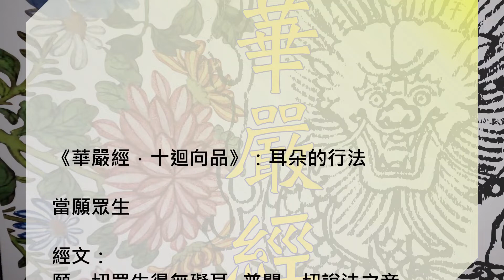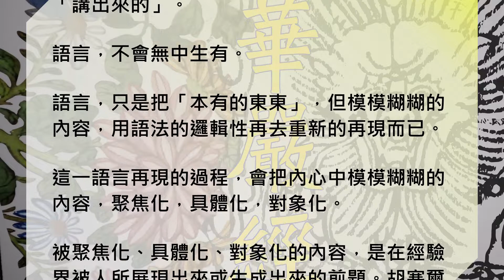《華嚴經．十迴向品》：耳朵的行法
當願眾生

經文：
願一切眾生得無礙耳  普聞一切說法之音
願一切眾生得無障耳  悉能解了一切音聲
願一切眾生得如來耳  一切聰達無所雍滯

我們很少有往這種方向去祝福他人，祈願他人。

為什麼諸菩薩會如此的以這方向去祝福他人。

他們是如何想到的。

或著用大學時王淮老師的表達：如何可能？

佛學是去「變化自己」的學問和方法，一定要記得去問自己：如何可能？

只是單純背内容是没有真正獲得佛學的好處。

佛典的內容是「實踐的指導手冊」。是為了讓你去實踐，而改變自己，這是「修行」。

為了解釋這樣內容之所以能產生的邏輯性，以便於你能了解而去實踐，就有一套論述，就是佛學。

這三句只是「實踐手冊式」的表法。

如何實踐：去默唸、且觀想，這三句。

語言，有這樣的一種生成結構，亦即，如果你「內心沒有那種感受或潛在觀念」，你是無法「講出來的」。

語言，不會無中生有。

語言，只是把「本有的東東」，但模模糊糊的內容，用語法的邏輯性再去重新的再現而已。

這一語言再現的過程，會把內心中模模糊糊的內容，聚焦化，具體化，對象化。

被聚焦化、具體化、對象化的內容，是在經驗界被人所展現出來或生成出來的前題。胡塞爾《被動綜合判斷》，如是說。

《华严经．十迴向品》：耳朵的行法

当愿众生

经文：
愿一切众生得无碍耳  普闻一切说法之音
愿一切众生得无障耳  悉能解了一切音声
愿一切众生得如来耳  一切聪达无所雍滞

我们很少有往这种方向去祝福他人，祈愿他人。

为什麽诸菩萨会如此的以这方向去祝福他人。

他们是如何想到的。

或着用大学时王淮老师的表达：如何可能？

佛学是去「变化自己」的学问和方法，一定要记得去问自己：如何可能？

佛典的内容是「实践的指导手册」。是为了让你去实践，而改变自己，这是「修行」。

为了解释这样内容之所以能产生的逻辑性，以便于你能了解而去实践，就有一套论述，就是佛学。

这三句只是「实践手册式」的表法。

如何实践：去默唸、且观想，这三句。

语言，有这样的一种生成结构，亦即，如果你「内心没有那种感受或潜在观念」，你是无法「讲出来的」。

语言，不会无中生有。

语言，只是把「本有的东东」，但模模煳煳的内容，用语法的逻辑性再去重新的再现而已。

这一语言再现的过程，会把内心中模模煳煳的内容，聚焦化，具体化，对象化。

被聚焦化、具体化、对象化的内容，是在经验界被人所展现出来或生成出来的前题，胡塞尔《被动综合判断》，如是说。